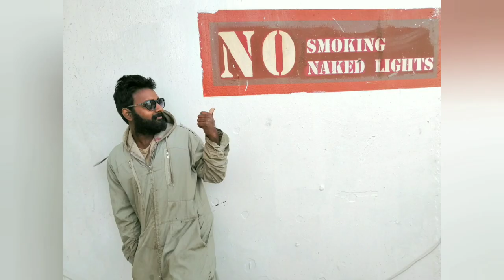A Time lapse video of Chipping, Buffing and painting on the ship near the gangway area